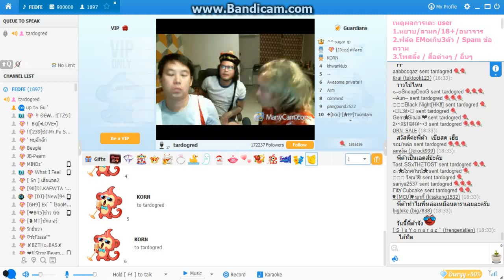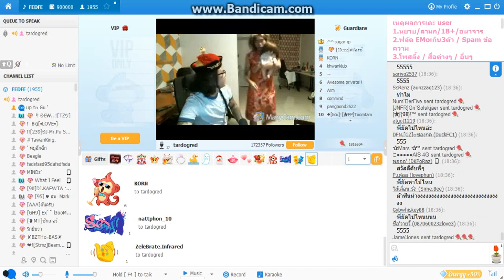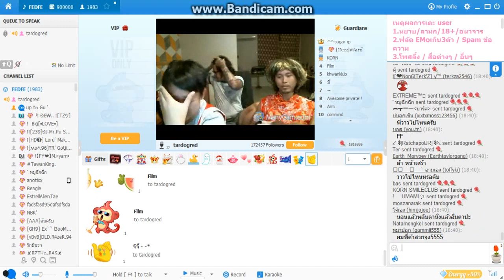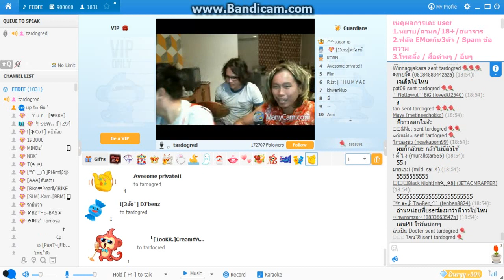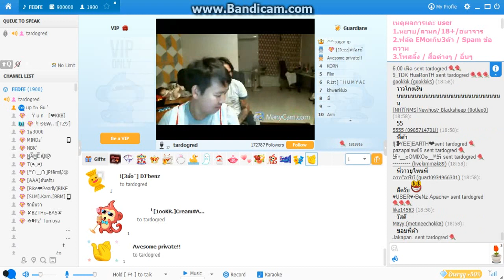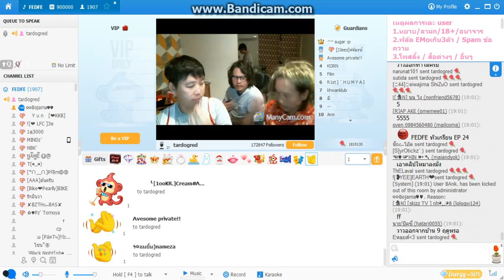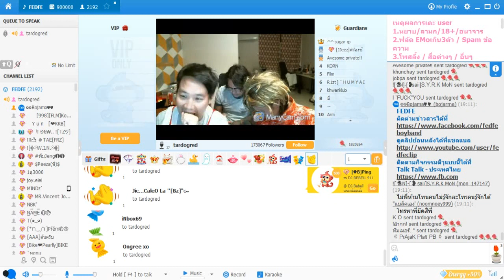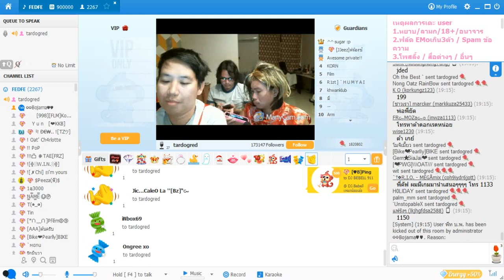FEDFE อินเตอร์ ลูกเทพ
ติดตามความสนุกแบบนี้ได้ที่เพท

Talk Talk - ประเทศไทย